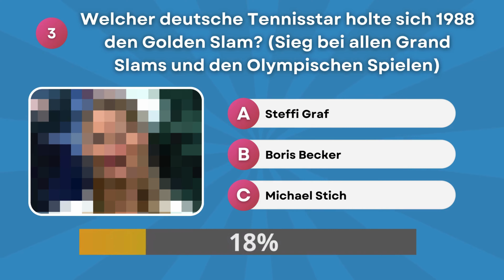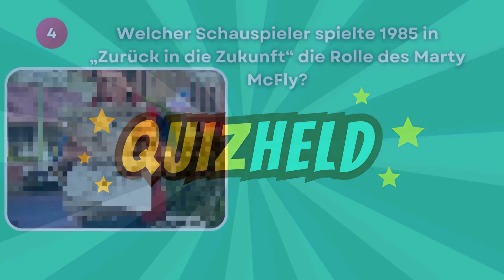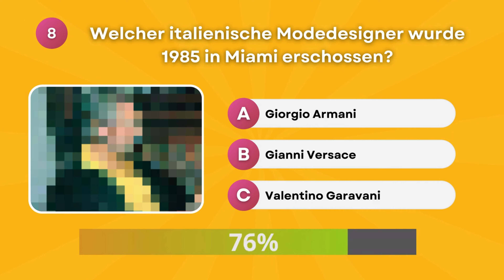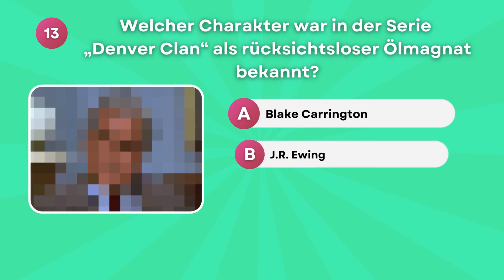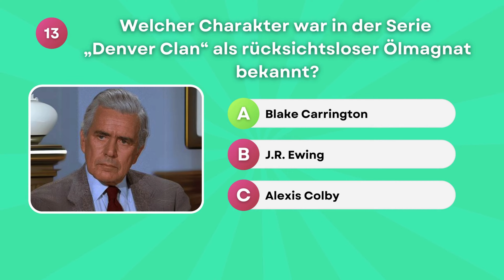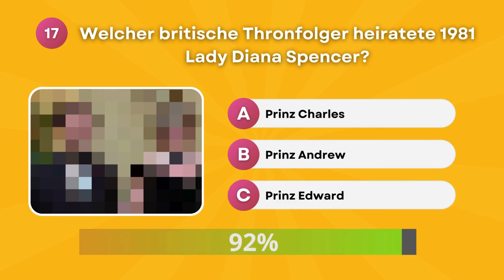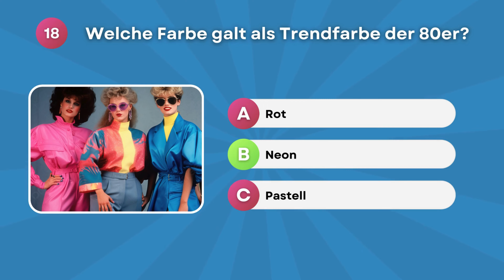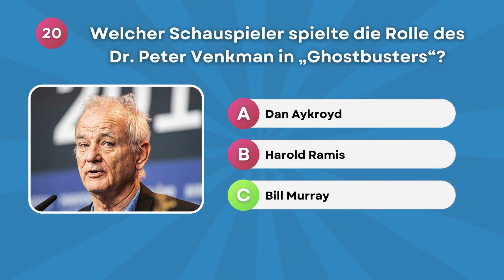80er Jahre Quiz - 20 Retro Fragen über Knight Rider, Madonna, Steffi Graf und Michael Jordan.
Wie gut kennst du dich in den 80ern aus? Kannst du dich noch an Knight Rider erinnern? Weißt du wer mit "Like a Virgin" weltberühmt wurde? Welche deutsche Tennisspielerin gewann einen Golden Slam?

Fragen wie diese erwarten dich in diesem Retro-Quiz über die 80er Jahre. Teste jetzt dein Wissen.

💬 Hat dir das heutige Quiz gefallen? Lass es uns in den Kommentaren wissen!

Seid immer auf dem neuesten Stand und erweitert euer Wissen mit uns!

▬ *Willkommen auf dem offiziellen YouTube-Kanal von Quizheld* ▬▬▬▬

Hier findet Ihr die ultimativen Plattform für alle, die ihr Wissen auf die Probe stellen und ihre Allgemeinbildung erweitern möchten. Geführt von Tini, eurem verlässlichen Navigator, geht es durch eine Vielfalt von anspruchsvollen Wissenstests und spannenden Quizfragen, die speziell darauf abgestimmt sind, euren IQ herauszufordern und eure Kenntnisse in vielen Bereichen wie Geschichte, Sport, Religion, Philosophie, Medizin und Technologie zu vertiefen. Ob es sich um ein schweres Quiz, ein Bundesliga-Sportquiz, oder um ein spezialisiertes Quiz für Allgemeinwissen handelt, hier findet jeder Quizbegeisterte etwas nach seinem Geschmack. Diese Quizze sind ideal, um euer Wissen in Bereichen wie Sport, deutsche Geschichte, Weltreligionen und die neuesten Technologietrends zu testen.
➡️ Euch erwarten herausfordernde Fragen, die von einfachen Alltagswissen bis hin zu spezialisierten Themen reichen. Ihr könnt eure Kenntnisse in einem Allgemeinwissenstest auf die Probe stellen, neue Fakten in einem Allgemeinbildung Quiz entdecken oder eure Fähigkeiten in einem Wissenstest allgemeiner Bildung schärfen. Macht mit bei unseren regelmäßigen Quizrunden und werdet Teil einer lebendigen Community, die sich leidenschaftlich dem Erwerb von Wissen und der Verbesserung der Allgemeinbildung widmet. Aktiviert die Glocke, um keine unserer spannenden Herausforderungen zu verpassen, und tretet gegen Freunde, Familie oder euch selbst an, um herauszufinden, wer die ultimative Quizkrone verdient. Die Reise ins Quiz-Universum beginnt jetzt – seid dabei und erkundet die Grenzen eures Wissens mit Quizheld!

▬  *Folgt Quizheld online* ▬▬▬▬